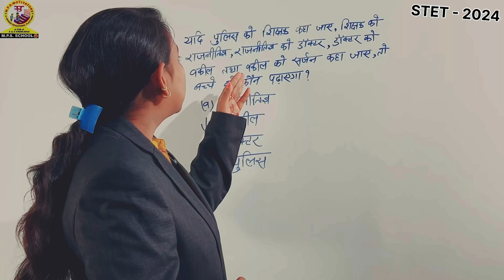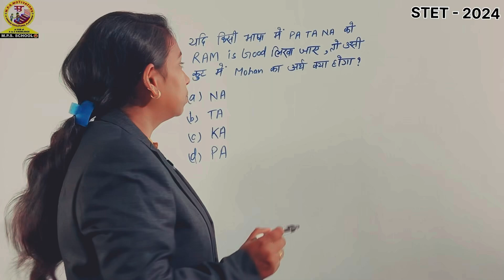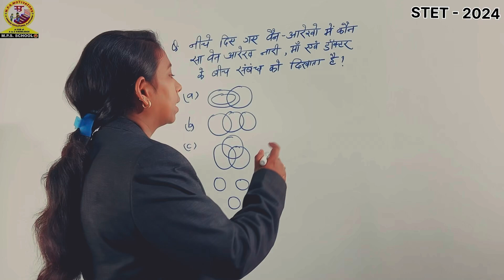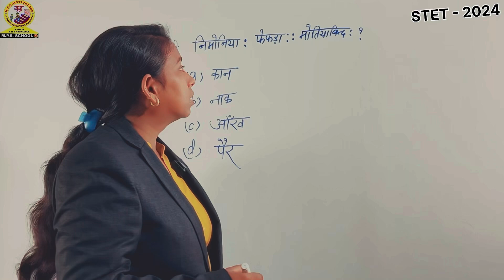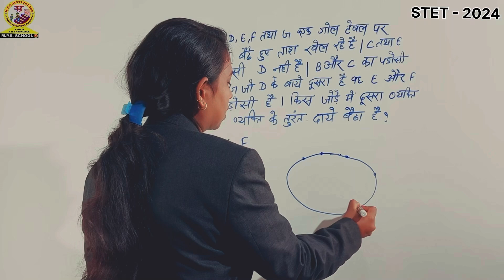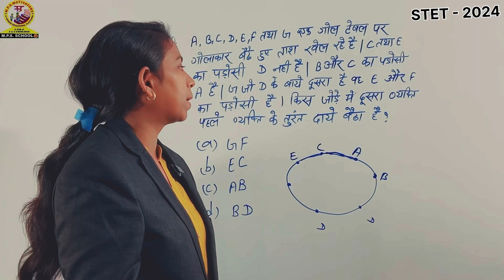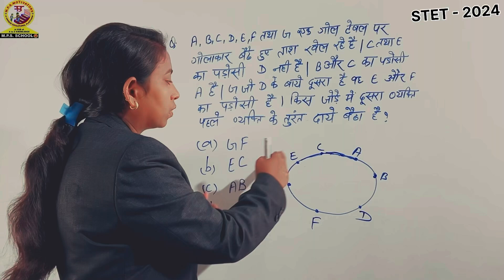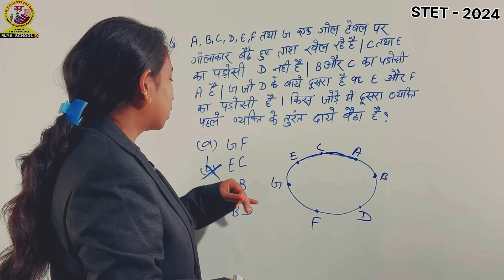STET Reasoning answer key |Bihar madhyamik shikshak patrata pariksha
STET Reasoning answer key |Bihar madhyamik shikshak patrata pariksha | Answer key|

important questions
bpsctre 3.0